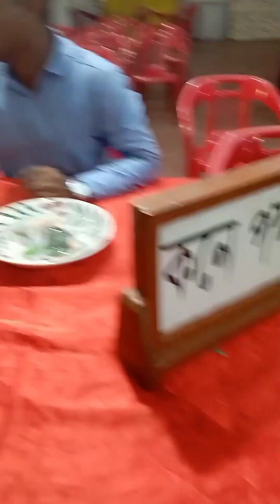অনেক দিন পর একটা বিয়ের অনুষ্ঠানে এলাম।